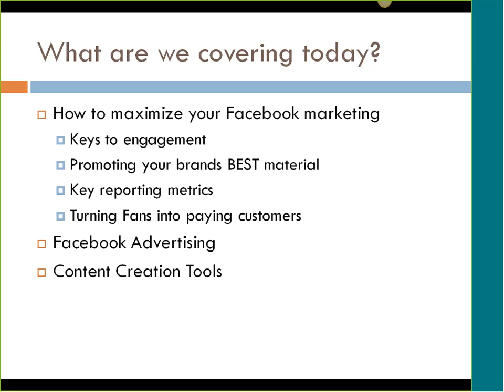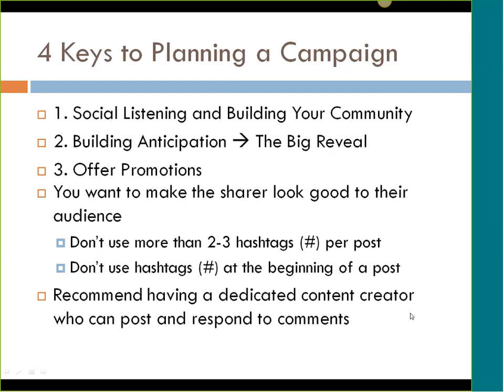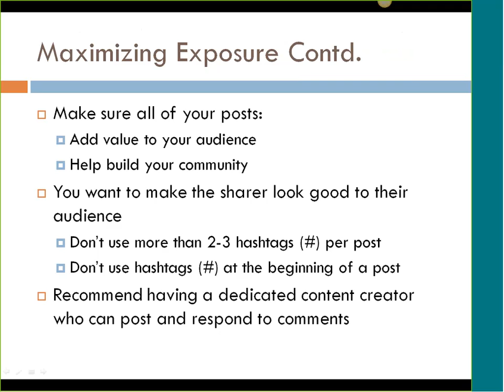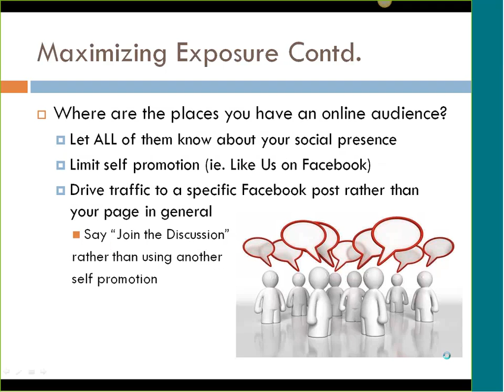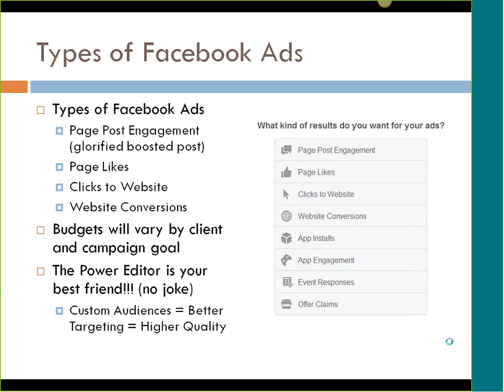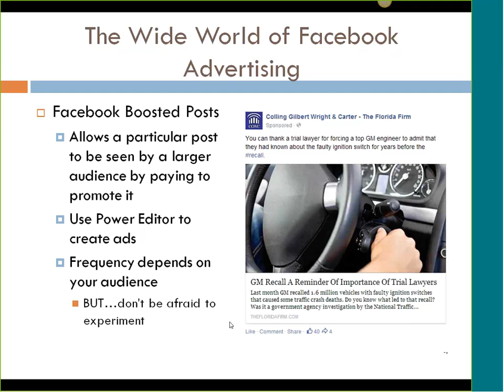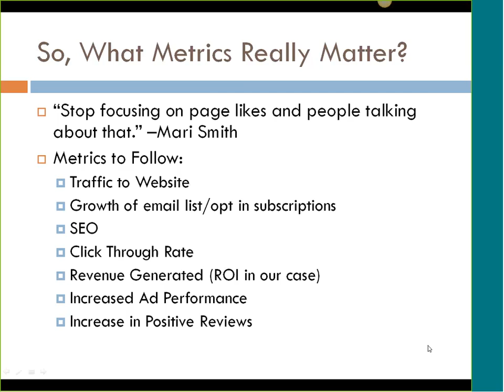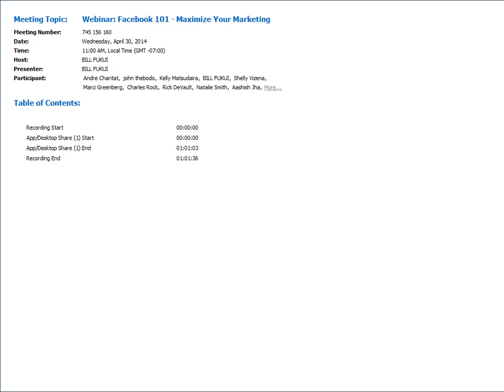Page 1 Solutions Webinar - Maximize Facebook Marketing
Page 1 Solutions presents an educational webinar for attorneys, dentists, plastic surgeons, and ophthalmologists addressing social media marketing on Facebook.

Bill Fukui and Kami York-Feirn discuss how to turn Facebook fans into paying customers, tools to use to help with content creation, explain the complicated world of Facebook advertising, and address the biggest problem businesses are seeing on Facebook today - declining organic reach.